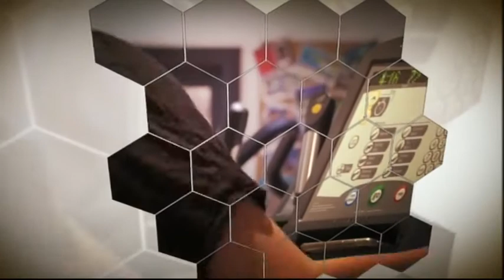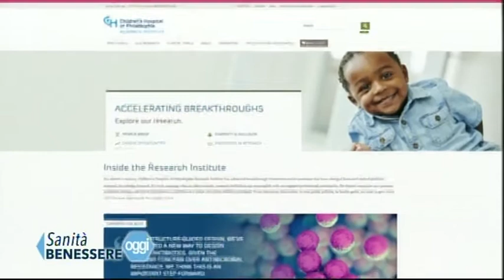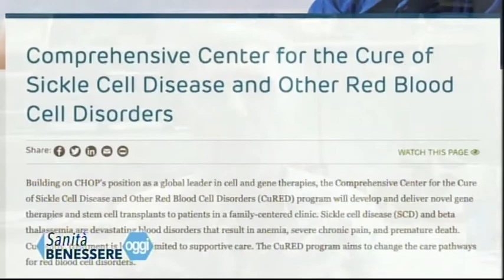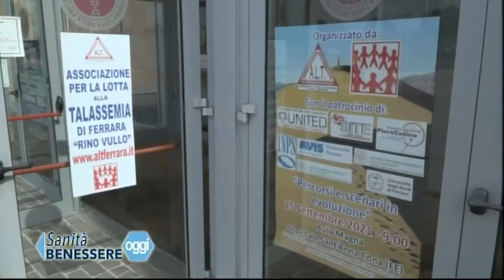Attenzioni e prospettive in talassemie ed emoglobinopatie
Questi i temi al centro di questa puntata di Sanità e Benessere Oggi, che si occuperà anche delle prospettive di cura con la terapia genica.

Ne parleremo con la dott.ssa Maria Rita Gamberini, Direttore DHT Ferrara e Hub Emilia-Romagna; la prof.ssa Maria Rosaria Ambrosio, Endocrinologa (Azienda Ospedaliero-Universitaria S.Anna Fe); il prof. Matteo Bertini, Cardiologo (Azienda Ospedaliero-Universitaria S.Anna Fe).

In collegamento con il prof. Stefano Rivella e la prof.ssa Laura Breda, ricercatori Children’s Hospital Philadelphia.

In collaborazione con Associazione Alt-Rino Vullo Ferrara